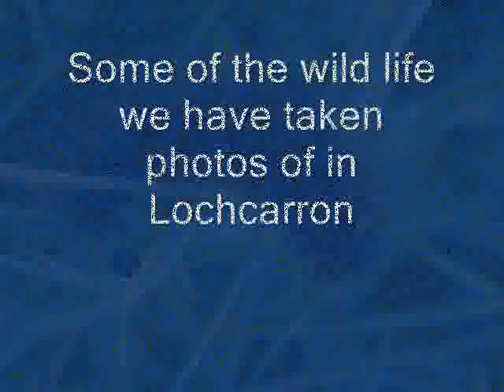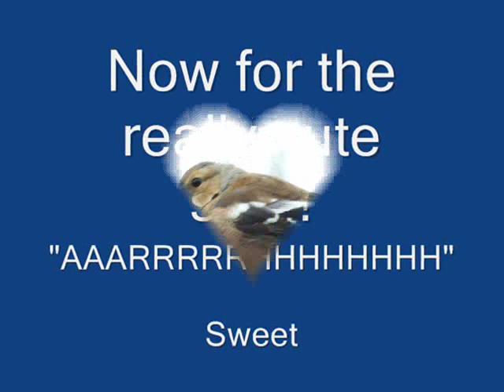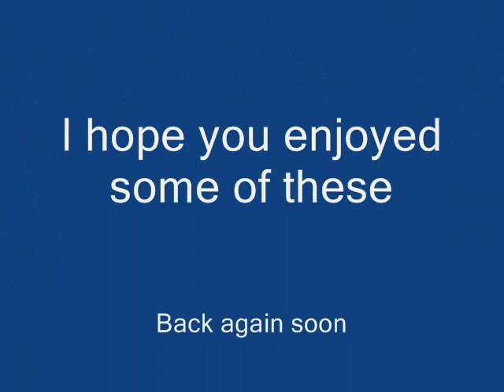Wildlife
Some photos of some of the wildlife Lochcarron has to offer.  Back ground music by Nightwish